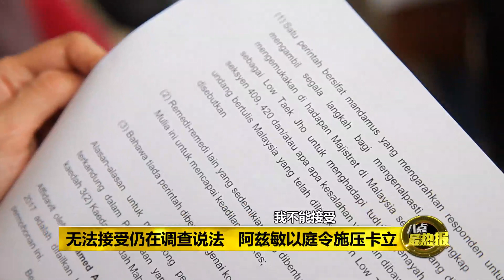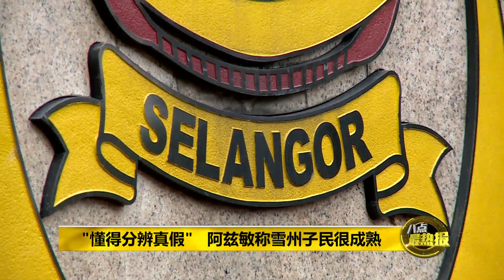Prime Talk 八点最热报 14/08/17 - 寻找刘特佐! 阿兹敏入禀高庭施压卡立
雪州大臣阿兹敏早前向警队一哥卡立发出律师信，限定警方14天内，逮捕跟一马公司案有关的大马富豪刘特佐。14天的期限过去了，警方似乎没有采取行动，今天阿兹敏就正式入禀法庭。